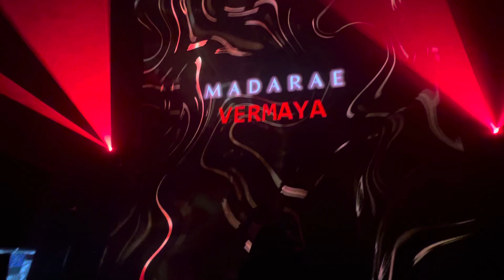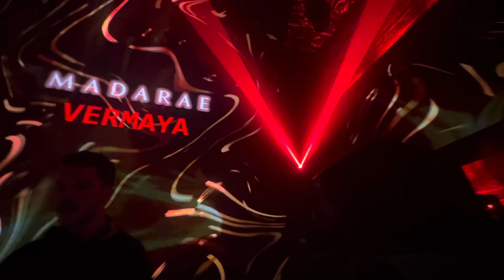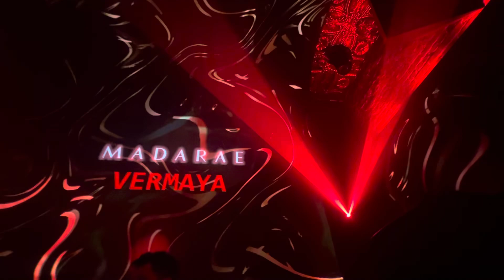Estuardo & Mario Ruedas in 46 Minna Nightclub S.F. Ca. with DJ 🎧 VERMAYA 8/30/2024